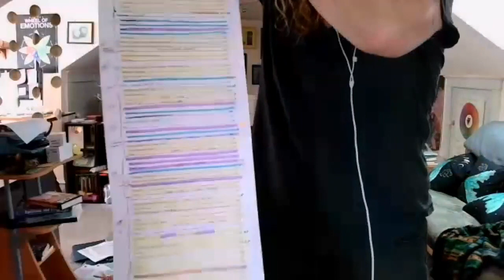Dig Video Part 1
Part 1 of a conversation with U32 students and A.S. King, author of Dig.